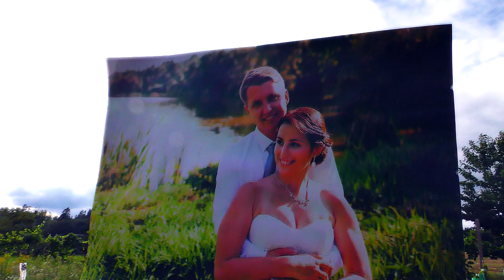Svatební videoklip Lenky a Kubíka